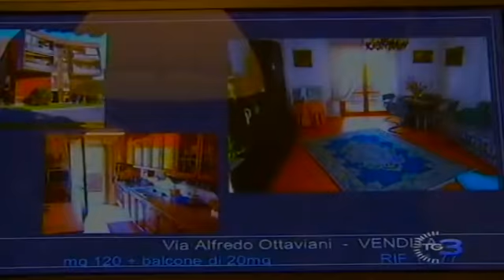Le case non si vendono più, nonostante questo i prezzi non scendono